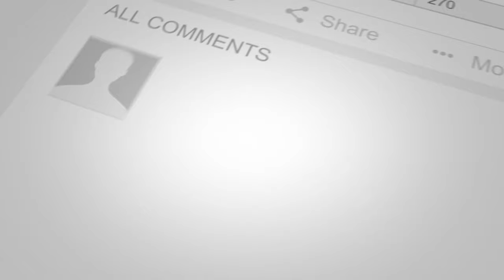Riverfront ministries peace through music 2024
Peace Through Music: Riverfront Ministries Concert 2024 🎶🌿

Join us for an unforgettable evening at Riverfront Ministries' "Peace Through Music 2024" concert! Experience the harmonious blend of soulful tunes and serene riverside ambiance as we celebrate unity, love, and tranquility through music. This year's lineup features talented artists dedicated to spreading messages of peace and hope. Whether you're a music lover or seeking a moment of calm, this event promises to inspire and uplift.

- Live performances by [Insert Artist Names]
- Beautiful riverside setting
- Community gathering with like-minded individuals
- Inspiring messages of peace and unity

tablet = Apple iPad mini 6

360 camera = Insta360 X3